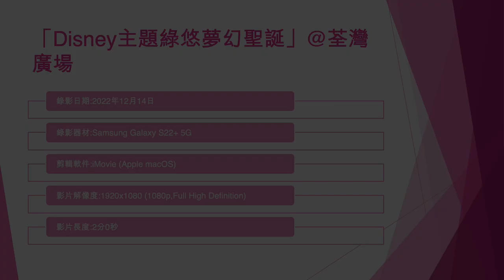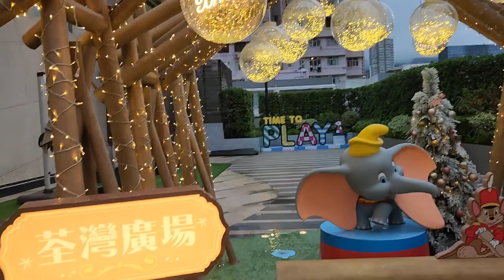「Disney主題綠悠夢幻聖誕」@荃灣廣場 (1) - 2022年12月14日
錄影日期:2022年12月14日
錄影器材:Samsung Galaxy S22+ 5G
剪輯軟件:iMovie (Apple macOS)
影片解像度:1920x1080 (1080p,Full High Definition)
影片長度:2分0秒